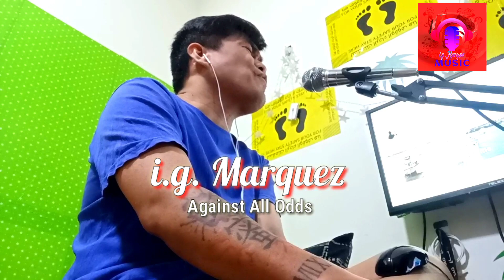Against All Odds || Phil Collins cover i.g. Marquez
This is my cover of the song Against All Odds popularized by Phil Collins

Against All Odds || Phil Collins